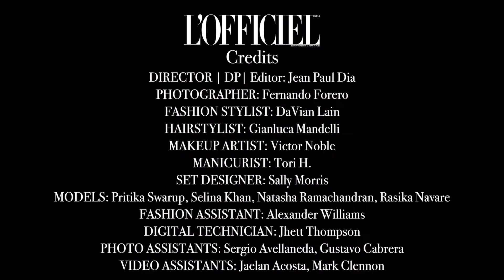Meet our four cover ladies - October 2018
Meet our four cover ladies @pritikaswarup @natasha_ramachandran @rasikanavare @selinakhann who have been ruling international runways. We give you a peek as they ruled our cover for October issue. A sneak peek of the cover shoot!

Photography by @fernandoforerophoto
Story by @mitalig_
Styling by @davianlain
Hair by @gianlucamandelli1
Makeup by @victornoblepr
Manicurist @torih_torih
Set design by @mssallymorris
Video by @jeanlondondia